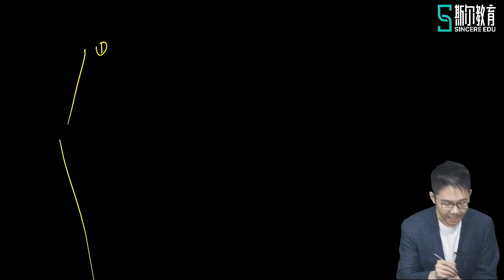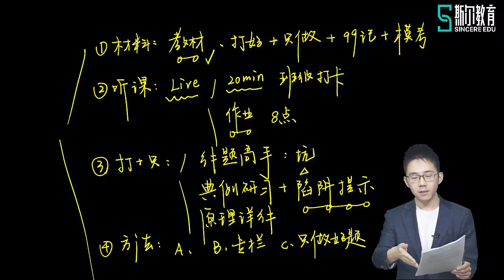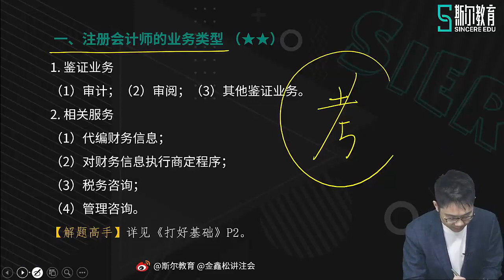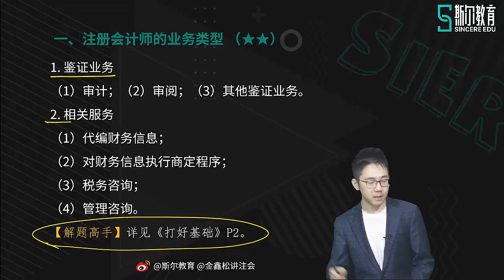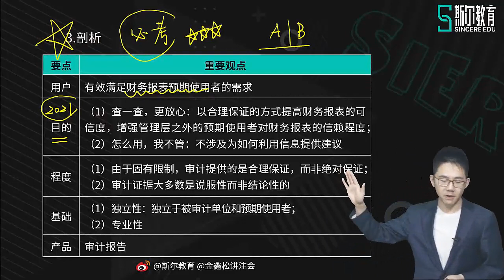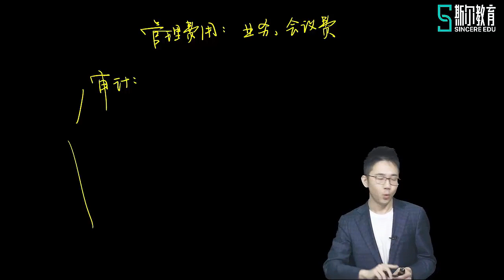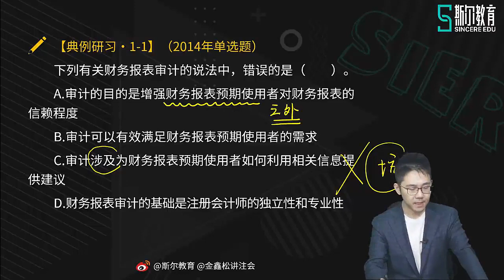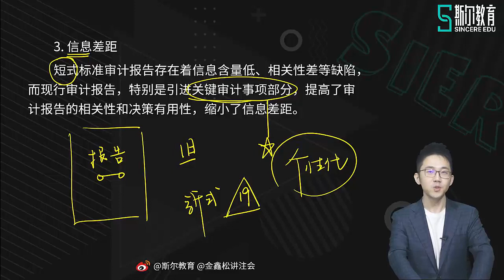2021 CPA 审计金鑫松注册会计师基础班01第一章 前言、审计的概念和保证程度